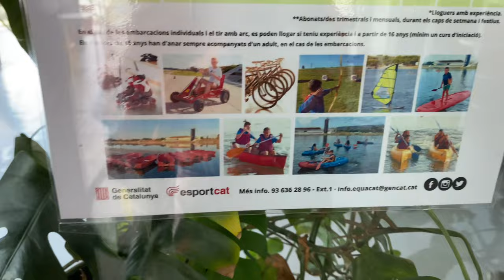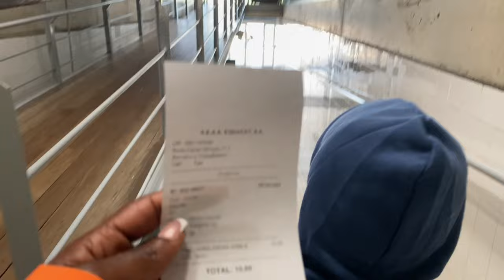Spain vlog… we tried paddling and this happen + we went on a date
Link for LASHES

Ithz_Sammy
Teddy2077

Follow Sob YouTube
Sobrina’a world

Ithz_sammi
Sob_ted